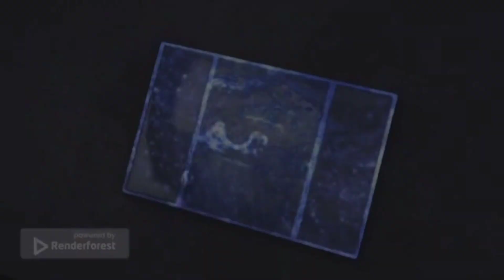SHORTS / OPENING BETA 4 BIS PARA CAPSULAS UNIVERSITARIAS CON LUIS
EXPLORA, COMENTA Y COMPARTE A TRAVES DE ESTE CANAL JOVEN QUE HA SIDO CREADO PARA TI !